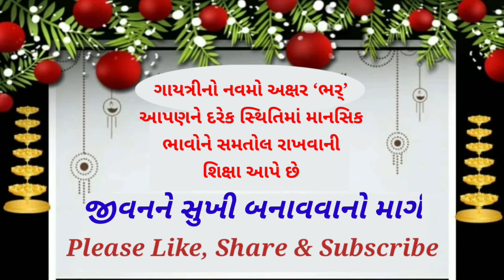જીવનને સુખી બનાવવાનો માર્ગ । માનસિક સંતુલન | ગાયત્રી વિદ્યા | પં. શ્રીરામ શર્મા આચાર્ય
GP-10. માનસિક સંતુલન | ગાયત્રી વિદ્યા |   | Gujarati Audio Book Article FREE | Pt. Shriram Sharma Acharya

shanti kunj
shantikunj darshan
rushi chintan gujarati
shantikunjvideo
shantikunj video
haridwar